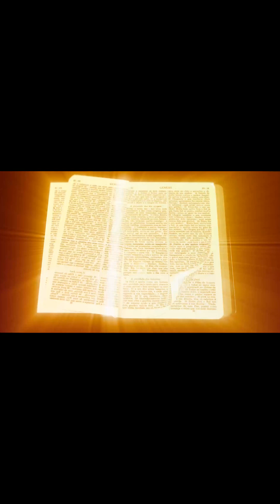When God Is Silent Afflictions Will Speak To You | End-Time Warning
When God is silent; it means that afflictions, calamity and death are so near to the door. They will speak to you.